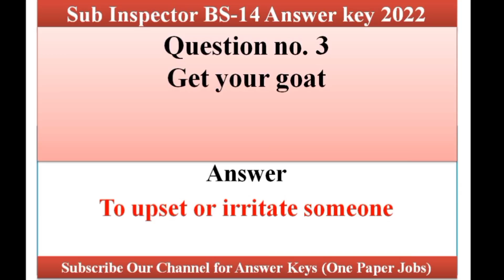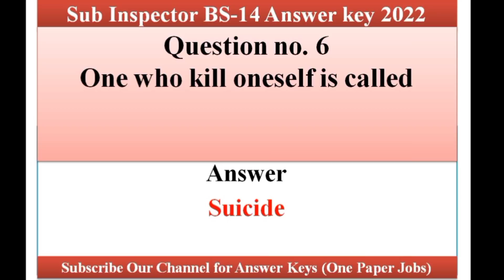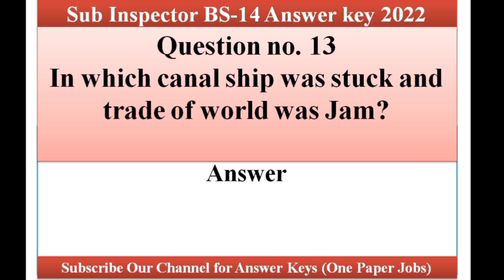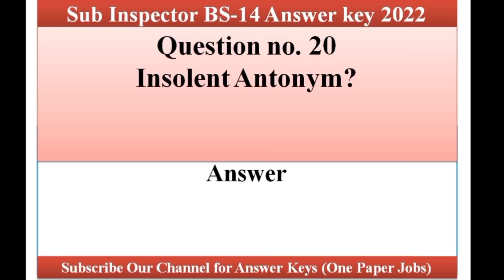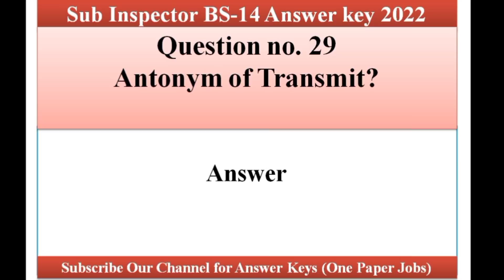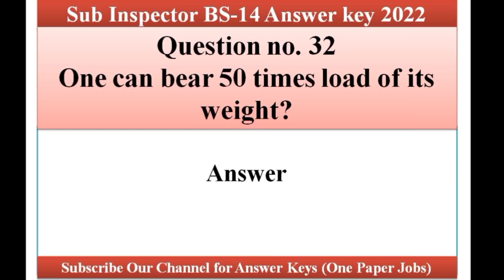Sub Inspector Today Paper | SI Answer key | PPSC SI Paper held on 30-01-2022 part 2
Sub inspector today paper and answer key of today SI test in Punjab Police through PPSC.
Sub Inspector today paper held on 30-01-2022.

sub inspector answer key 2022,
sub inspector today paper,
sub inspector answer key,
si paper today,
si punjab police paper,
today sub inspector paper,
ppsc today si paper,
ppsc today paper,
sub inpsector lahore region paper,
si answer key 2022,
si today answer key 2022,
si answer key,
sub inspector punjab police,
sub inspector result 2022,
today ppsc paper,
sub inspector written test key,
sub inspector complete paper,
sub inspector 2022 paper,
ppsc paper sub inspector.